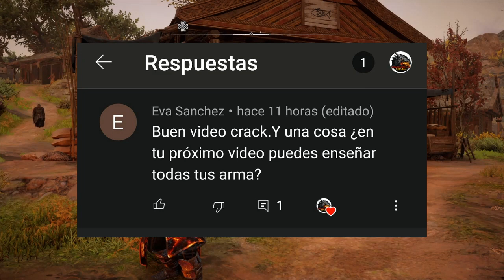Assassin creed valhalla - os enseño todas mis armas!!!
Espero que os haya gustado y sobre a ti Eva!!! Nos vemossss